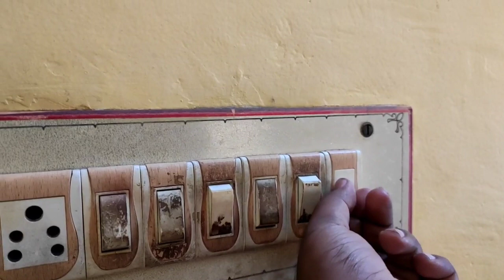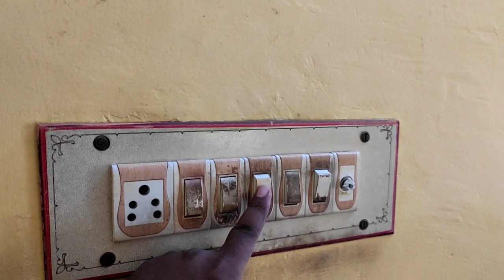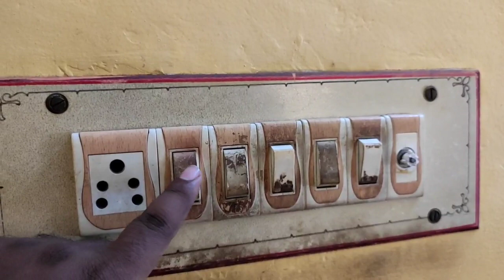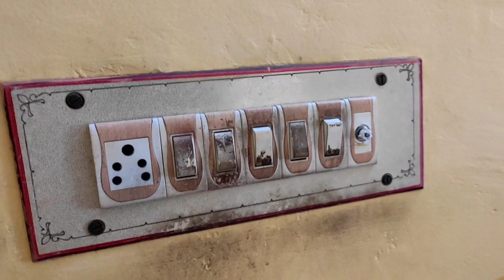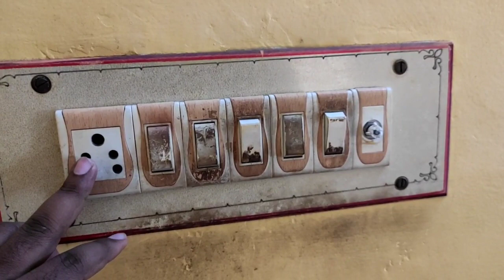What Is Electrical Swith Board ? || Electrical Switch Board Kya Hota Hai ?